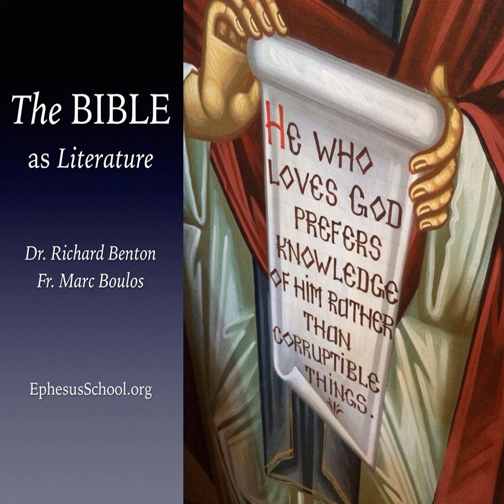Whose wife or whose son?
p A parable, like a short story, has a beginning, a plot, a set of characters, a complete thought, and an ending. With such a clear, simple structure, its tempting to take these stories on their own, outside the context of the broader story. To help illustrate this point, in this week's podcast, Richard and Fr. Marc explore how their understanding of the parable of the wedding feast (from last week's episode) holds up against the broader context of Matthew 22. The discussion illuminates the continuity of the chapter and brings together key themes from Genesis. It also leads to a Star Wars reference. This was bound to happen, sooner or later. (Episode 36) /p